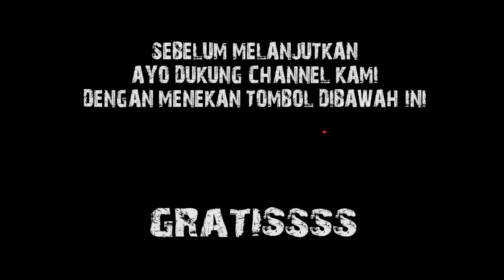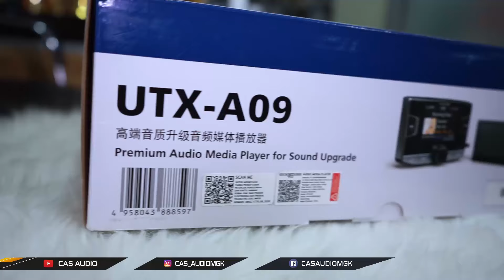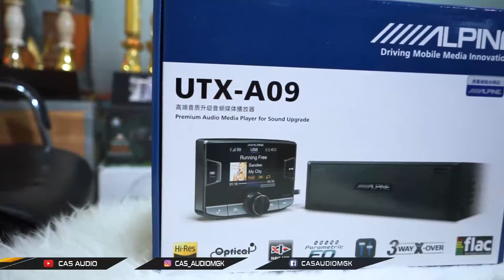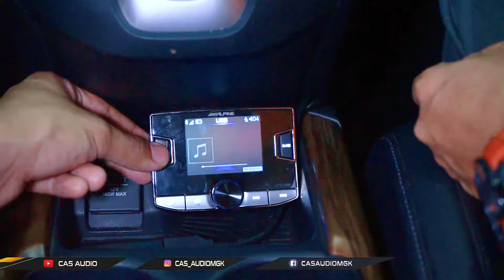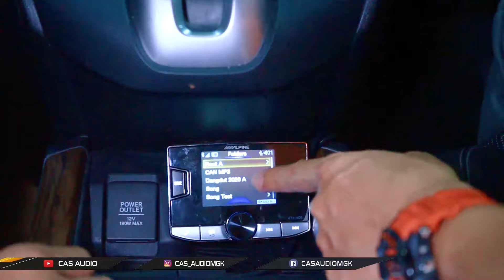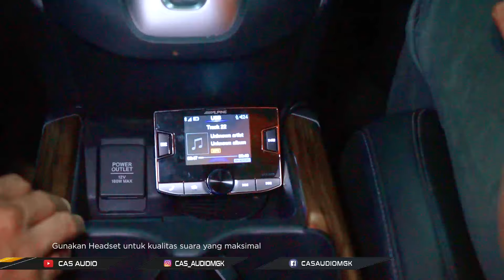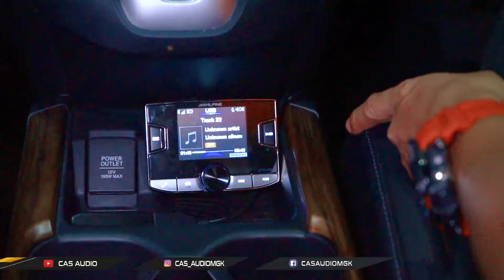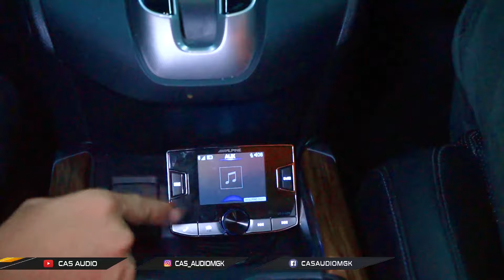BUKA - BUKAAN SI HEADUNIT 17JT Dari Alpine !! | Kece Parah !!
Hallo guyss !!

Pada kesempatan kali ini kita mau tunjukin nih headunit sultan dari alpine !!!
buat kalian yang penasaran... langsung aja tonton full videonya di channel youtube CAS AUDIO YAAAA !!!

𝐂𝐀𝐒 𝐀𝐔𝐃𝐈𝐎